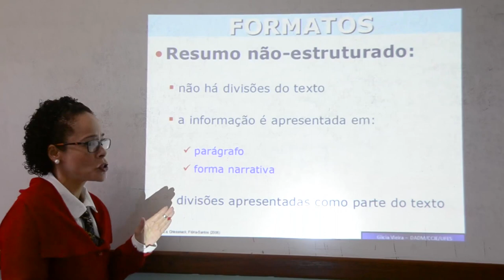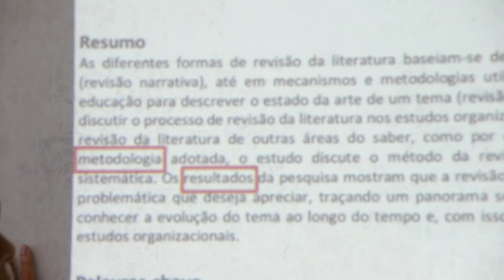Aula 7 - Metodologia de Pesquisa (Profa. Glicia Vieira) - Esp. Gestão Pública EaD/UFES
CC-BY

Aula 7: Como Elaborar um Resumo para Trabalhos Acadêmicos

Vitória, 2018